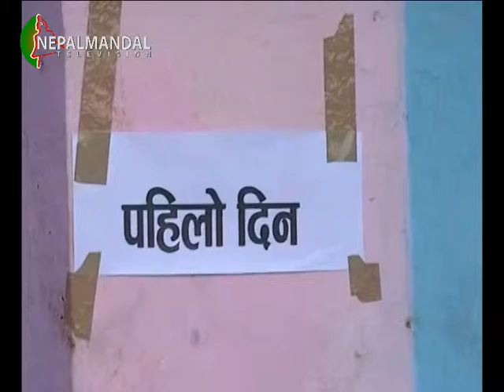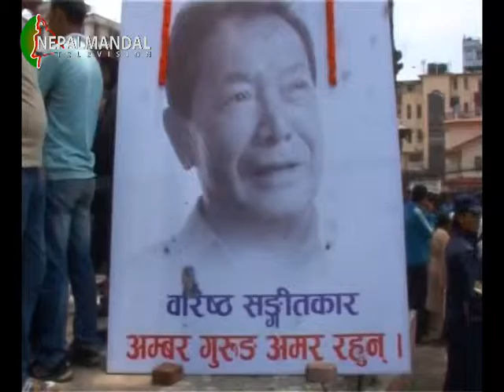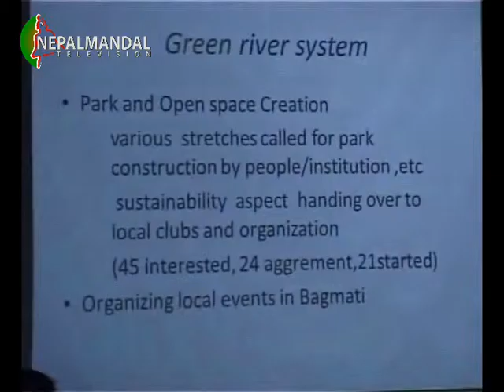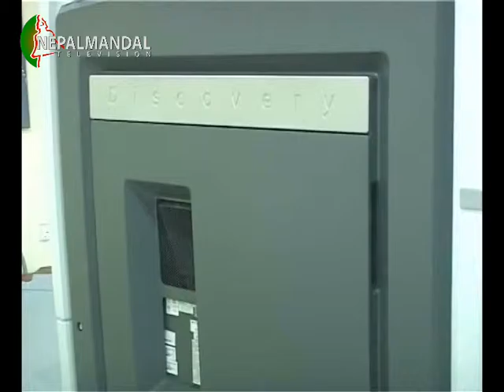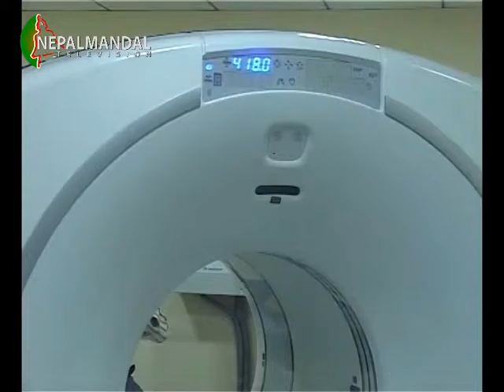Nepalmandal News 2073 02 25 (Presenter: Hasana Lawaju)